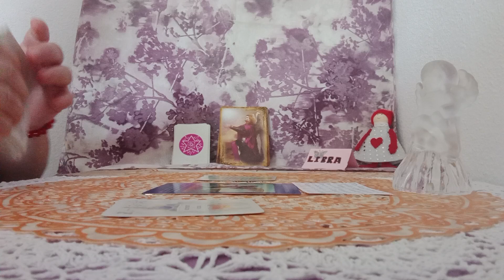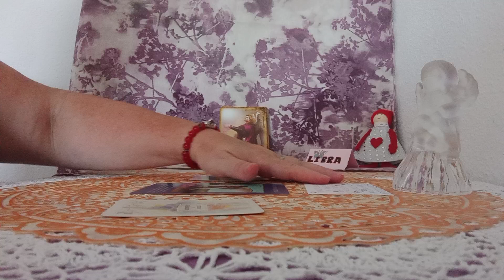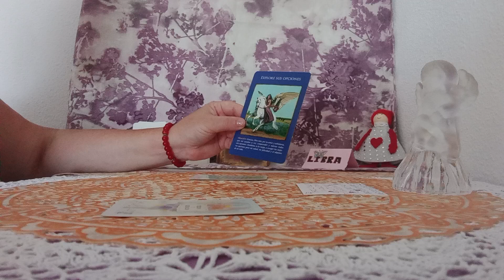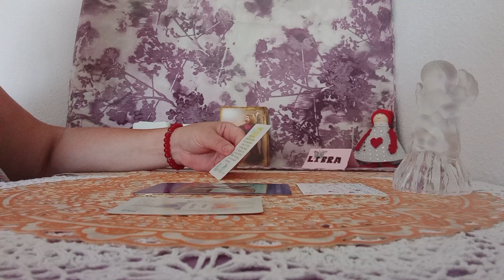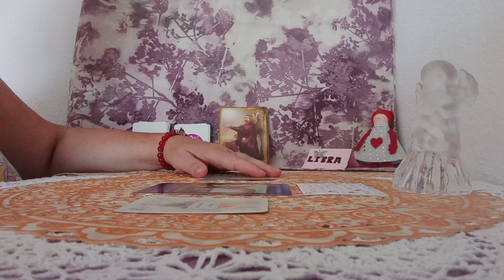LA PROTECCION DEL ARCANGEL MIGUEL FRENTE A..#⚔️